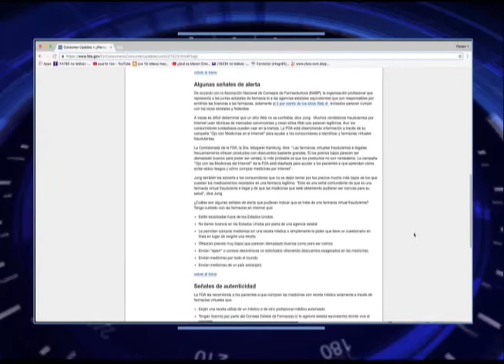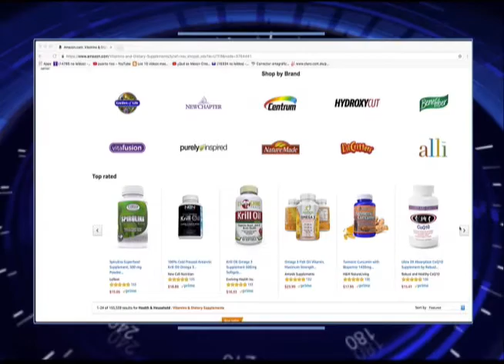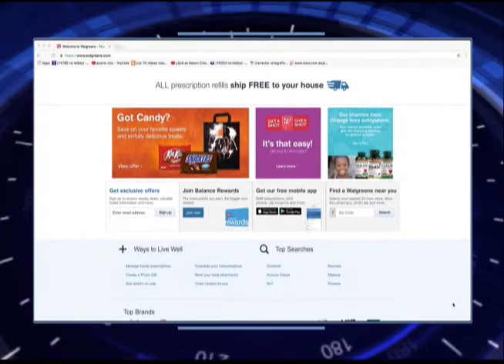Cómo y donde comprar medicamentos por Internet